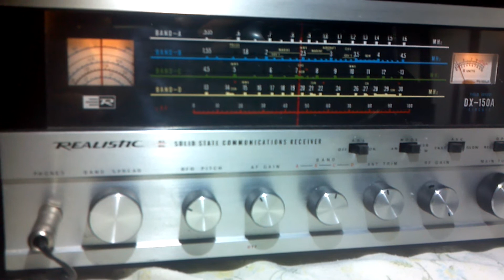Listen to usb radio on a 150 realistic